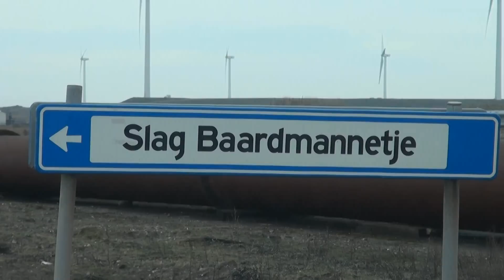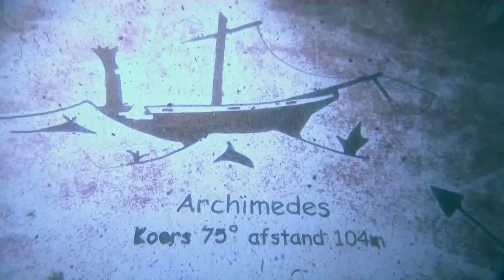587 Oostvoornsemeer Baardman 14 april 2013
Het blijft toch trekken dat oostvoornsemeer, dit keer gaan we duiken op slag Baardman.
 Dit keer een lekker lui duikje via het banden spoor en we zien wel.

 Via het bandenspoor wat objecten gezien tot het einde van het bandenspoor, daarna zochten we de diepte een beetje op, maar door de temperatuur van het water wat nu een dikke 4 graden was werd het een niet al te lange duik, na dik 30 minuten draaide we om, we zagen nog wel twee poliepgrijpers en een groot stalen object.